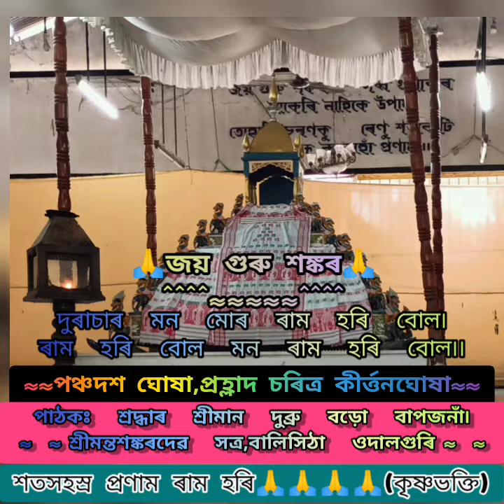দুৰাচাৰ মন মোৰ ৰাম হৰি বোল৷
পাঠকঃ শ্ৰদ্ধাৰ শ্ৰীমান দুব্ৰু বড়ো বাপজনাঁ